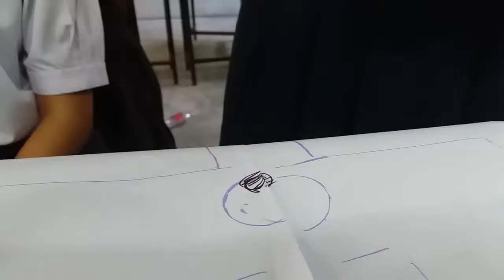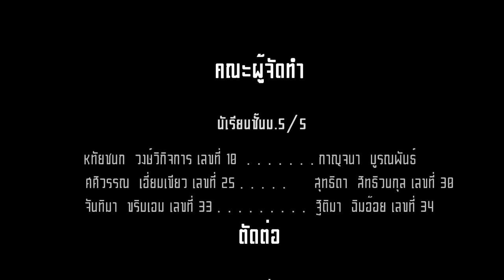Students คิด kip class - Frirnds